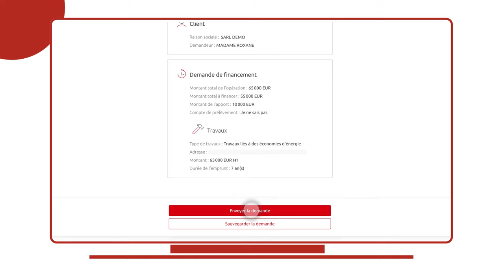[PRO Web & Mobile] Comment réaliser une demande de financement en ligne ?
Vous êtes client à titre professionnel ? Découvrez le parcours de demande de financement en ligne de la Caisse d'Epargne.

Transcription :
Romane est chef d'entreprise.
Elle a besoin de financer des travaux de rénovation de l'un de ses établissements."
Elle profite de son week-end et se connecte à sa banque en ligne.
Elle clique sur l’onglet Financement de son espace client…
...et effectue sa demande de financement
Elle sélectionne Travaux…
… et précise qu’elle souhaite réduire sa consommation énergétique
Romane complète sa demande et dépose en ligne les justificatifs nécessaires à l’étude de son dossier.
Elle peut désormais transmettre sa demande.
Arnaud, le conseiller de Romane reçoit et étudie le financement de sa cliente
Romane retrouve ensuite sa demande en ligne depuis son espace client dans l’onglet Financement
Elle peut ainsi suivre l’avancement de son dossier
Romane a pu ainsi réaliser et suivre sa demande en toute autonomie
Un nouveau parcours gagnant-gagnant pour elle et son conseiller !